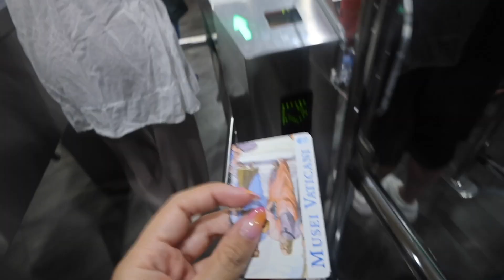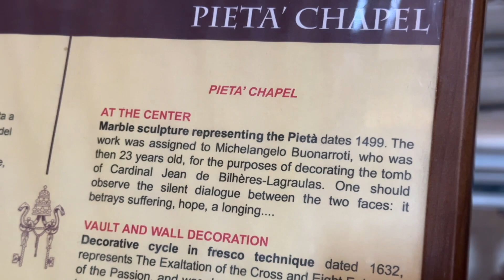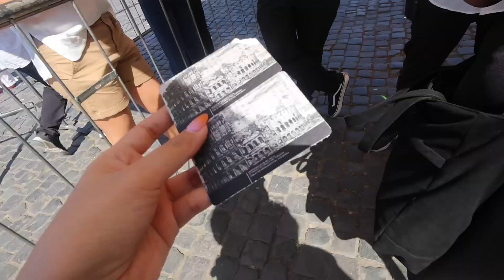Italy Diaries | Rome | Exploring Vatican City and historical sites of Rome!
Bruh... Lmao I can't believe it took me one month to upload the next vlog. Hahaha. Like it was Euro Summer but it's already December. I'm so busy but I'll try to upload the next one soon 🥹

✗ Equipment Used ✗
Sony A6400 with Sony E 10-18mm F4 OSS E-mount Lens SEL1018